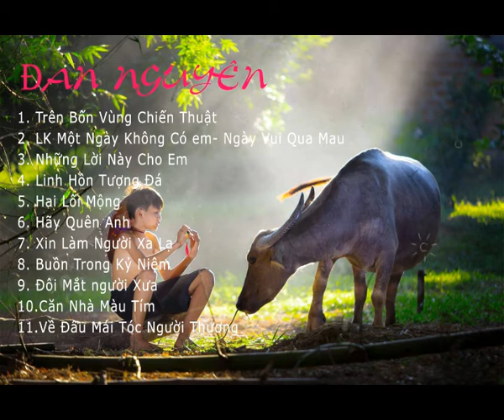Nhạc Bolero Đan Nguyên || Về Đâu Mái Tóc Người Thương || Âm Thanh Chất Lượng Cao.